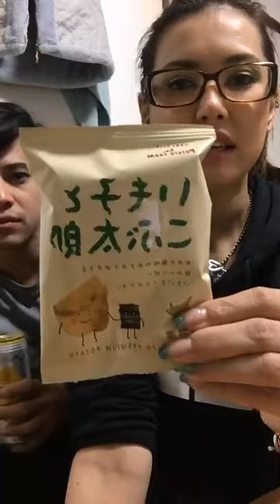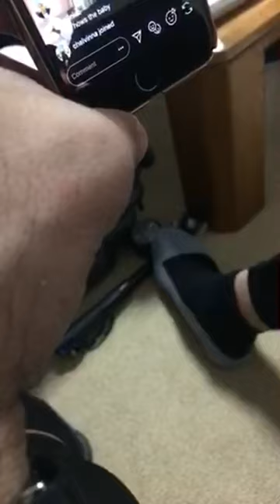Live IG Terbaru ! maria ozawa